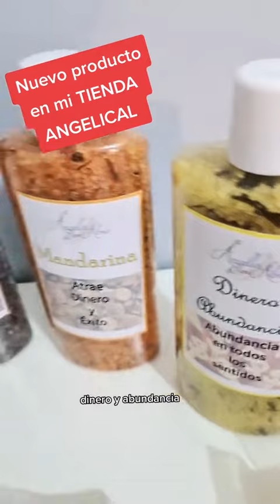Producto Nuevo en mi TIENDA ANGELICAL